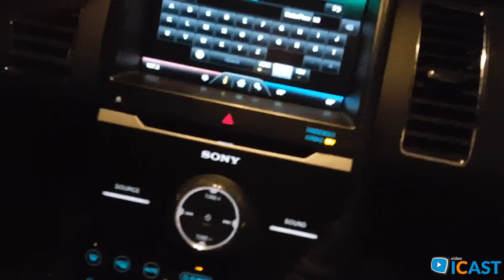7 - Trump Inauguration - Trump Inauguration